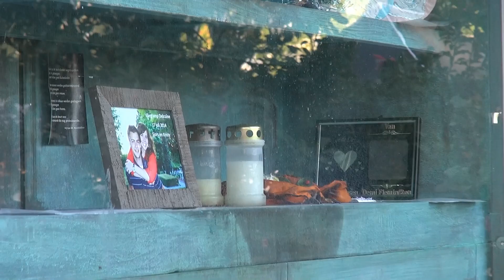Stille tocht voor Sjors en Kristy slachtoffers MH17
Een paar duizend mensen liepen dinsdagavond in een stille tocht langs de woning van Sjors Pijnenburg en Kristy van den Schoor in Tilburg. Zij zijn slachtoffer van de vliegramp met vlucht MH17. De ouders, broers en zussen van  Sjors en Kristy liepen voorop in de tocht. Steeds meer mensen sloten zich aan. De indrukwekkende tocht eindigde bij het monument tegen zinloos geweld. De familie plaatste een foto van Sjors en Kristy in het monument. Na een minuut stilte kon iedereen afscheid nemen